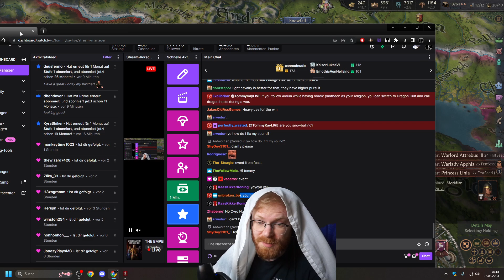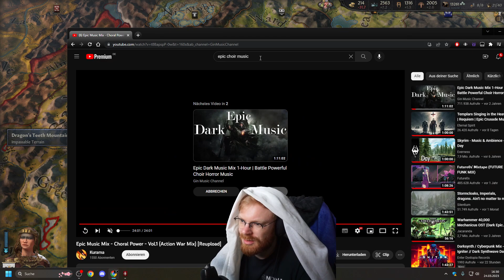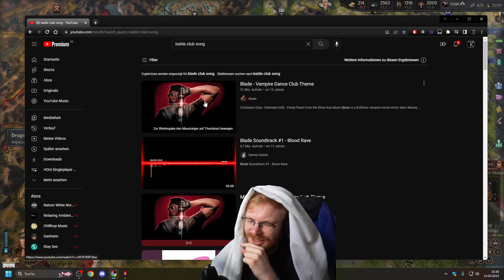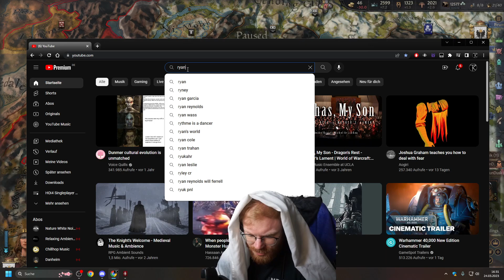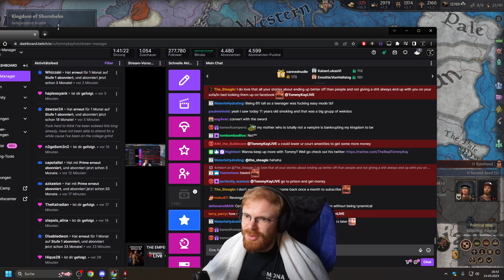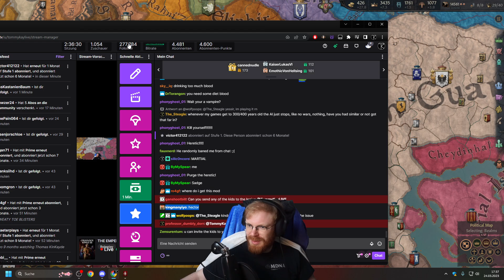The Falling Empire | TommyKay Plays Snowfall in CK3 Elder Kings 2 Mod - Part 6